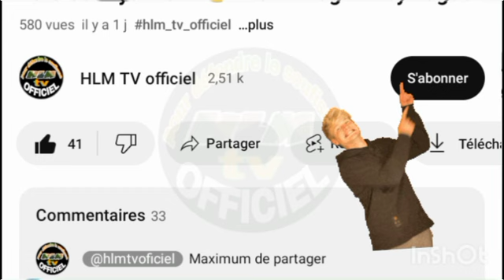Urgent 🚨 Serigne Mor Asta Touré Astronomie - Weeru Korité gi ak Nim Tëddé | Korité 2024